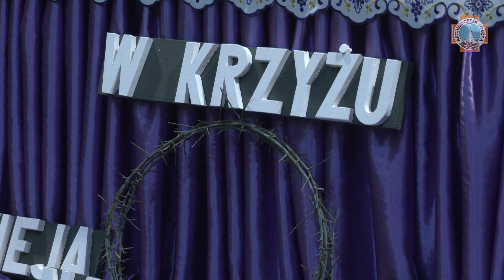Abp Ryś w Środę Popielcową: jesteśmy głodni pokoju na Ukrainie | Łódź 2022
Homilia Księdza Arcybiskupa Grzegorza Rysia wygłoszona w pierwszym Wilekopostnym Kościele Stacyjnym- w parafii Matki Bożej Zwycięskiej.